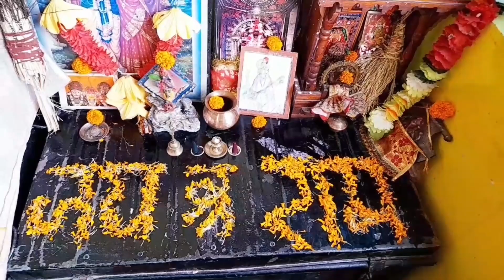Ramnavami ka din Hamara kaisa raha, Maa Bete Dono ne Milkar Khichdi banaa Diya, itne badi Galti !!!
bathroom Deep Cleaning Vlog-

Cloth Washing vlog-

how I clean and rearrange my kitchen-

Lots of  ❤ .